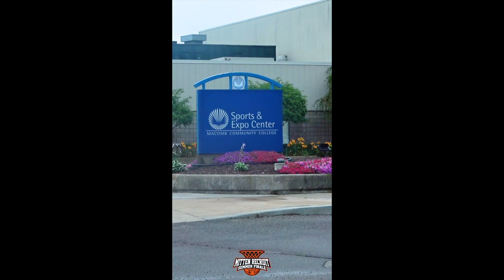Summer Finale Final Mix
The hottest tournament in the Midwest this Summer was Summer Finale!!! Nationally ranked players, highlights, great coaches and teams!! This was definitely a movie!! Check out the highlights and don't miss the next one!!!